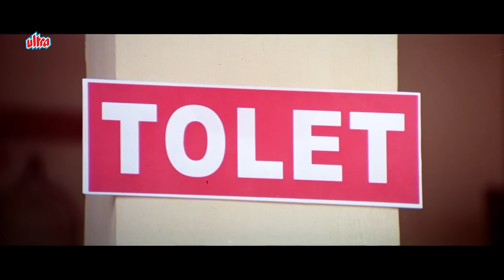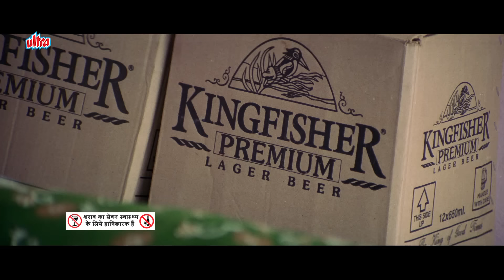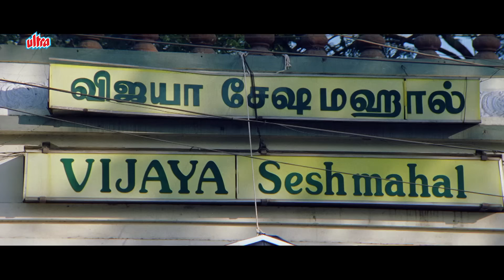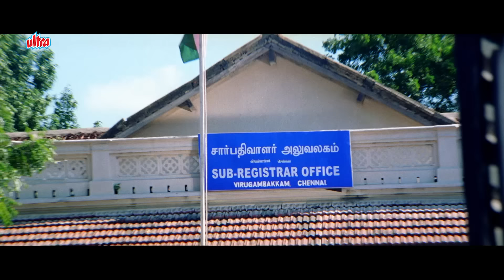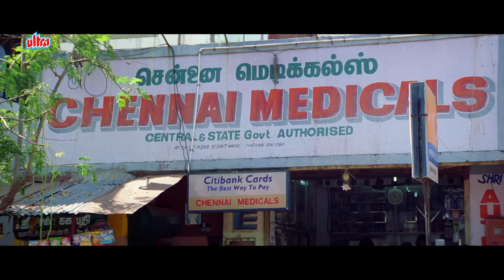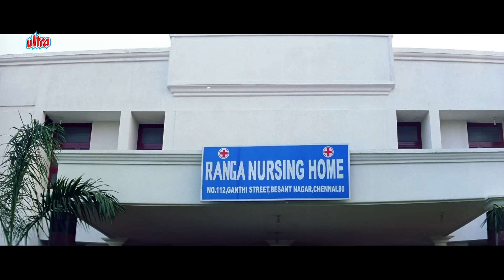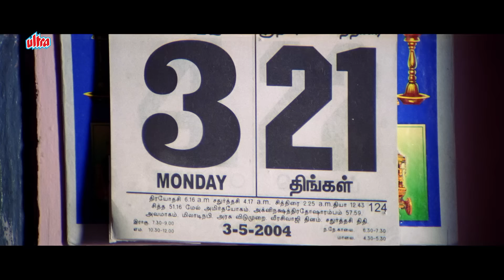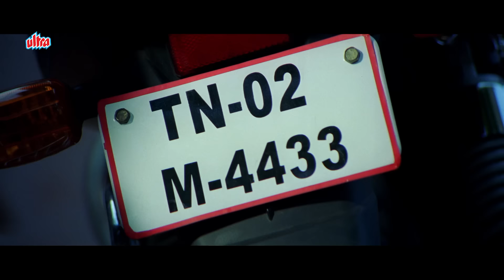आर माधवन, विवेक की डबल धमाल जोड़ी फिल्म एनेमी नो १ Aethirree | New Hindi Dubbed Full Movie R Madhavan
Movie Name:- "Enemy No 1 (Aethirree)
Presenting: - Madhavan, Sadha, Rahman, Kanika